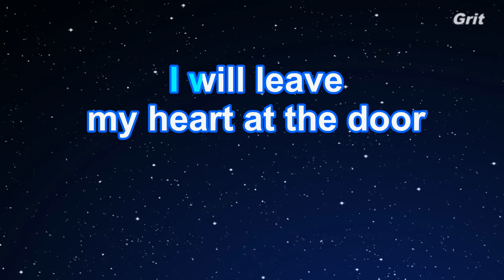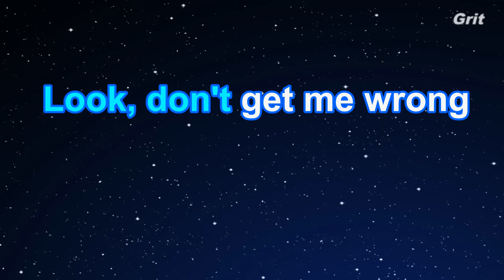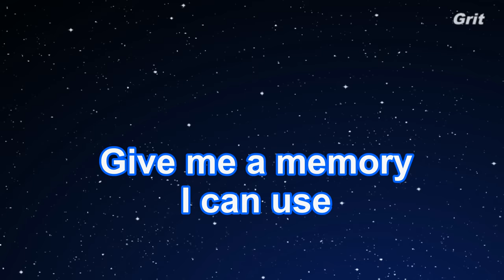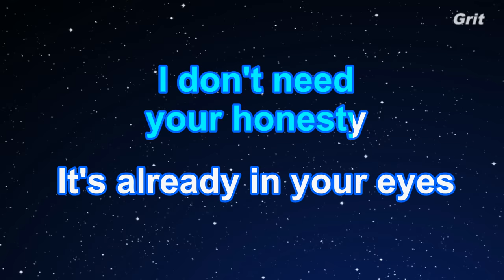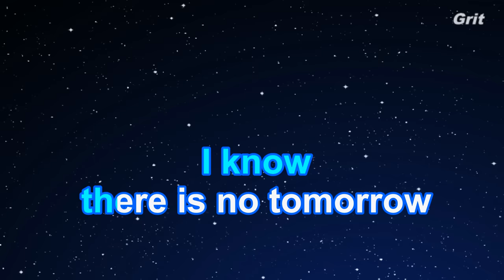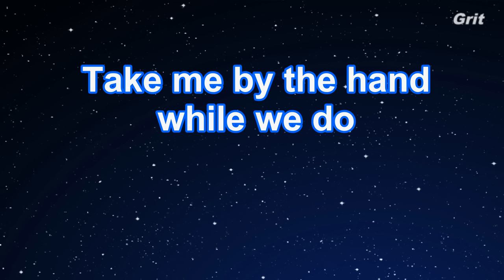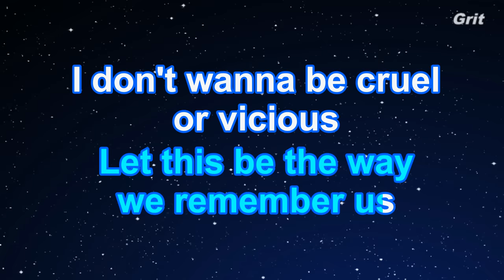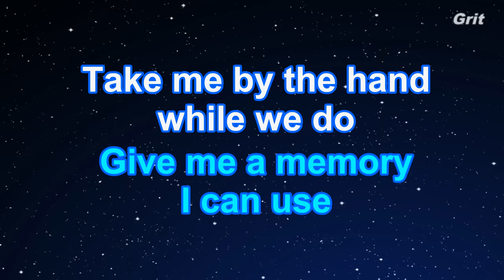All I Ask - Adele Karaoke 【No Guide Melody】 Instrumental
オール・アイ・アスク　アデル　カラオケ　ガイドメロディなし